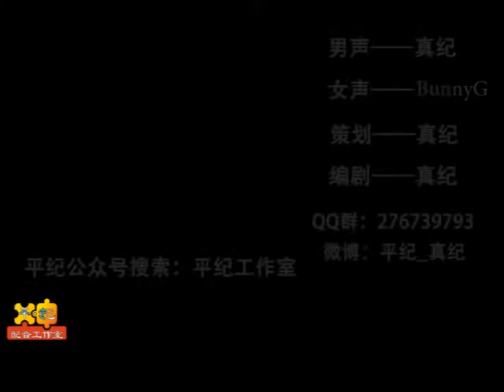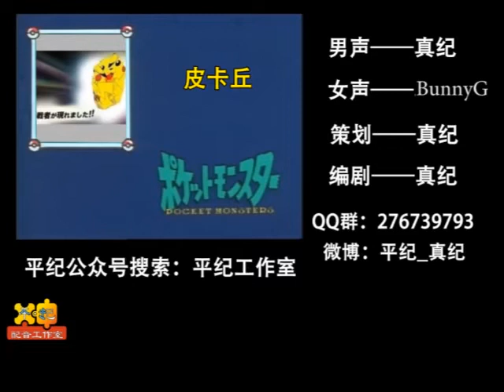【平纪】想不充钱玩国产游戏？Pokemon Keng第一弹(上海话)